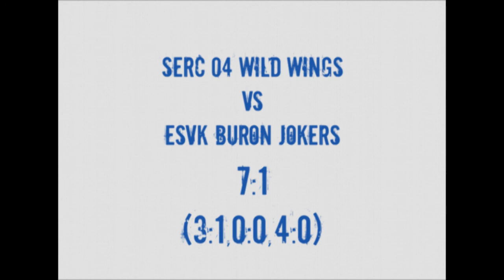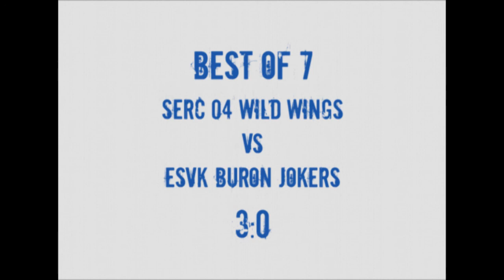Playoff-Viertelfinale Spiel 3 - SERC 04 Wild Wings vs. ESVK Buron Jokers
Nach einem 0:6 Sieg in Kaufbeuren konnten die Wild-Wings in Spiel 3 die eigentliche Vorentscheidung treffen.